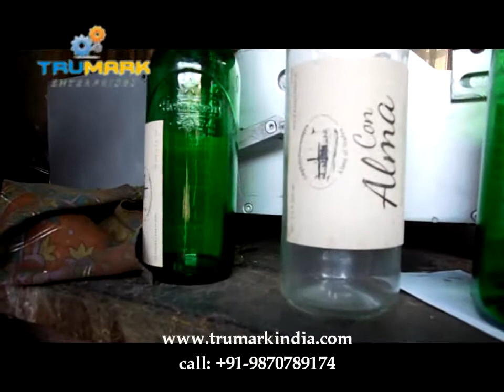wet glue semi automatic bottle labeling machine bs100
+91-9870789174